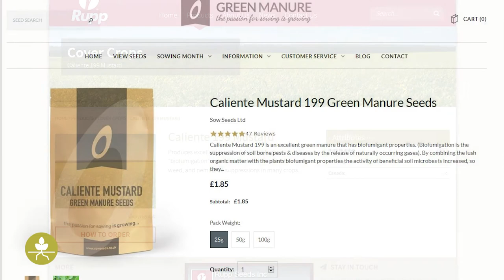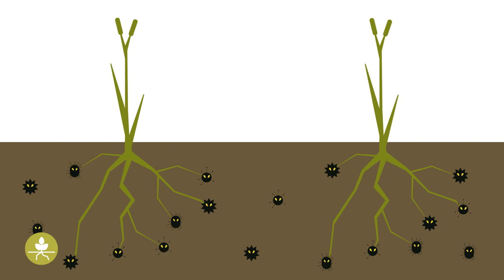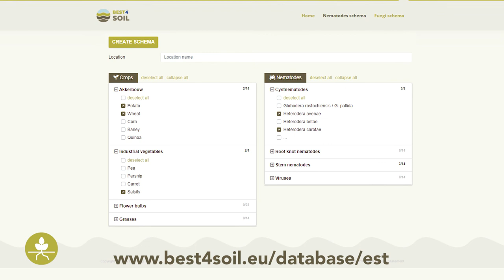Best4Soil: Green Manures & Cover Crops– Practical Information ET